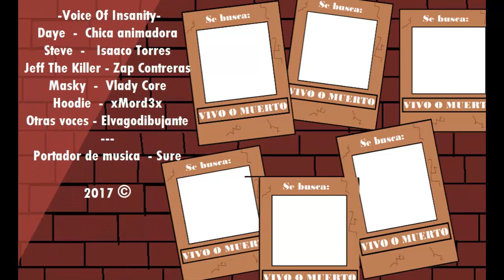♥-Voice of Insanity #4 Cap-♥- (Querido amigo)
Si ya se todos los errores que tiene esto pero hacerlo a Paint y mouse... No es facil :c
La calidad de gente del centro comercial, te llena de determinación(?

Bueh, ojala haya quedado en claro que la chica sombra (Llamemosla Shadow por ahora) NO es una doble personalidad. Es solo una alucinación posesiva y burlona.

Los fanarts que no salieron al final, es por que no tuve tiempo de ponerlos todos, pa el proximo vidioh.

Quieres escuchar mi horrenda voz TvT/?
Skype: Daye1712